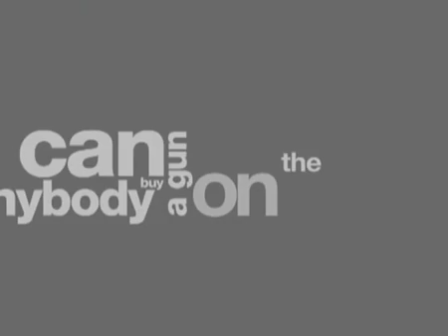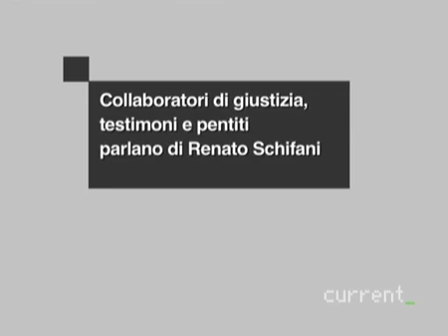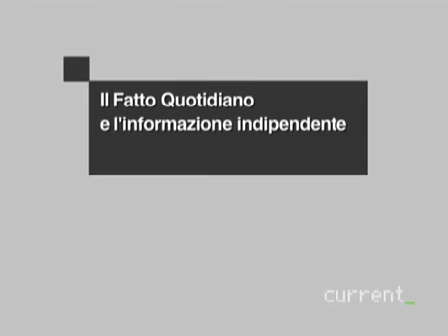Il Fatto Quotidiano - Peter Gomez VS Schifani - Parte 1di2